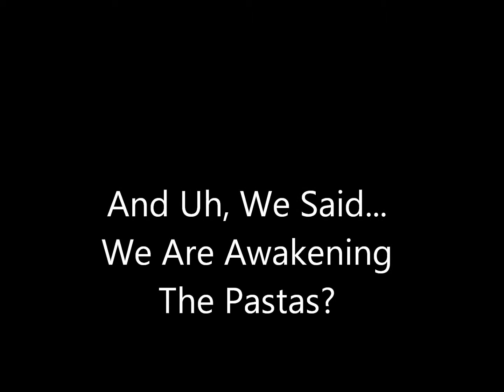Our ad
pojgfgy